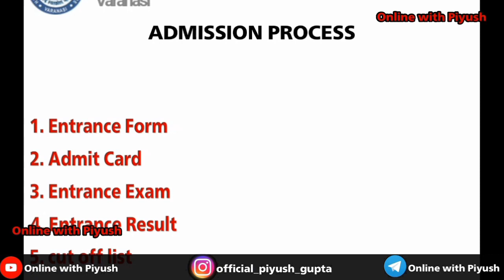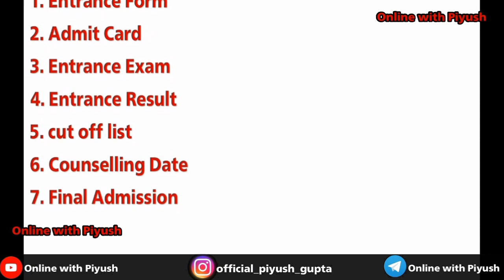harish chandra pg college varanasi admission process 2024 | hcpg college varanasi admission 2024